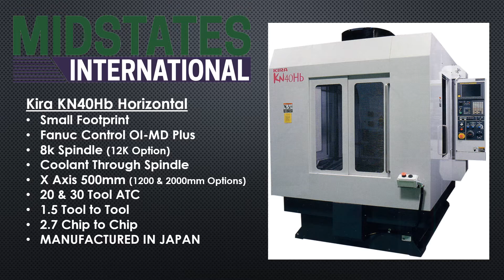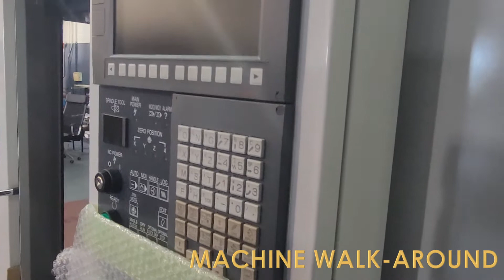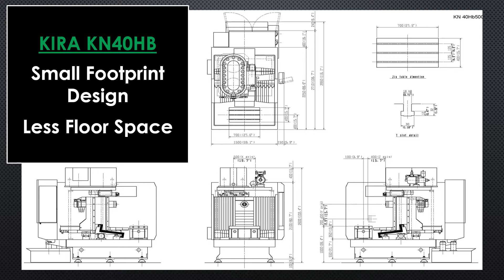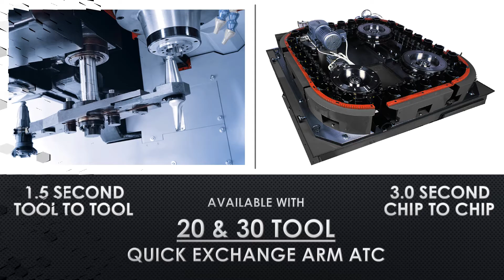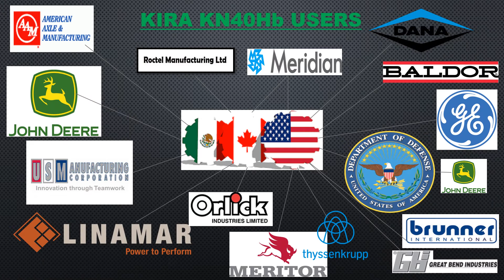Kira KN40Hb Horizontal CNC Features & Benefits JAPANESE MANUFACTURED